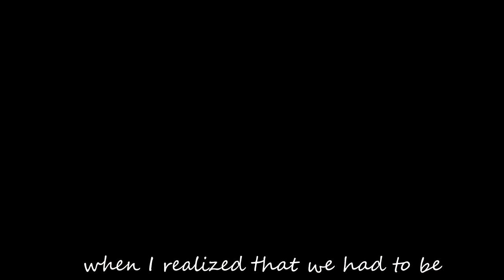We Had To Be - Imagine Me & You (Lez-ssentials)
Our original song based on the lesbian classic: Imagine Me & You!

Written by Leigh Holmes Foster
Produced by Ellie Brigida
Performed by Ellie Brigida and Leigh Holmes Foster
Vocal Percussion by Melinda Packer
Video by Kayla Allen